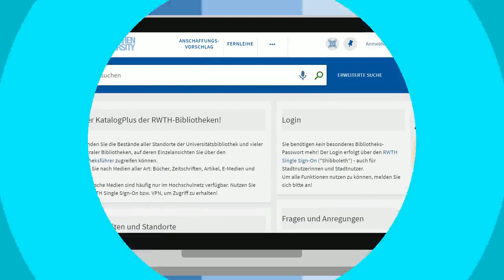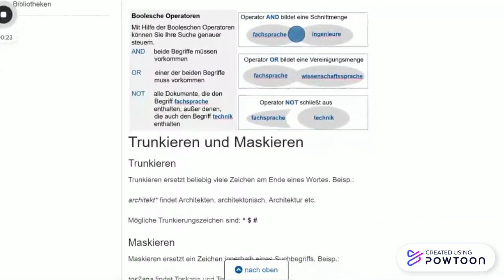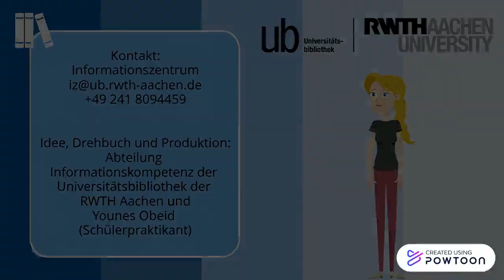E-Tutorial: Hilfetexte zum KatalogPlus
Kommen Sie mit unserem KatalogPlus zurecht oder benötigen Sie Hilfe in Form von Tipps und Tricks? In diesem Video erfahren Sie mehr über die Hilfesystem zum KatalogPlus.